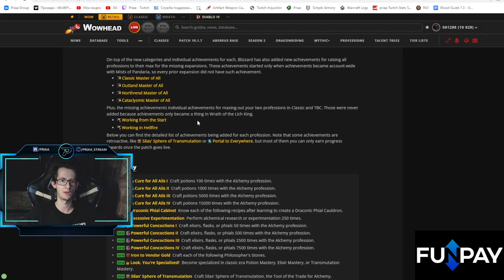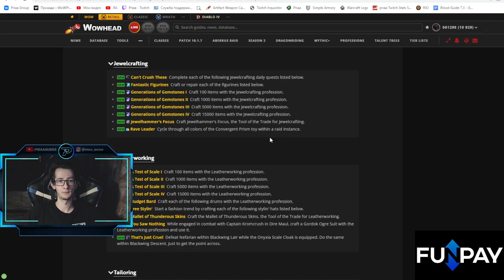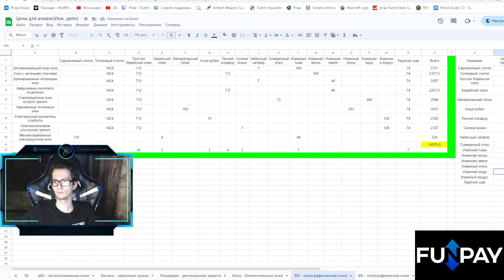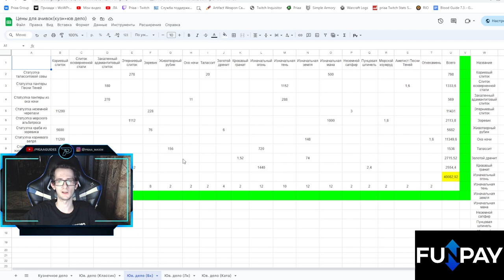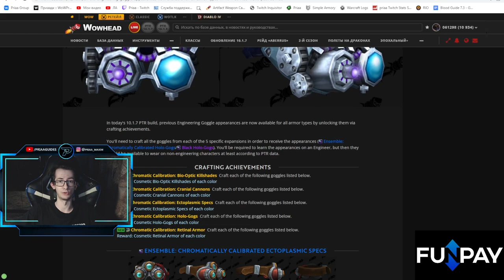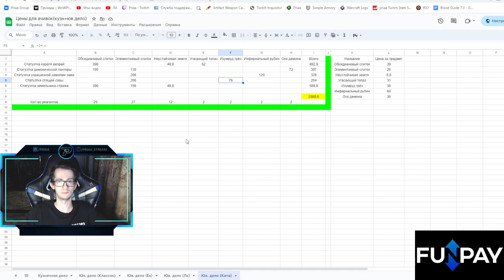Сколько золота потребуется для новых достижений в профессиях | World of Warcraft:DragonFlight 10.1.7